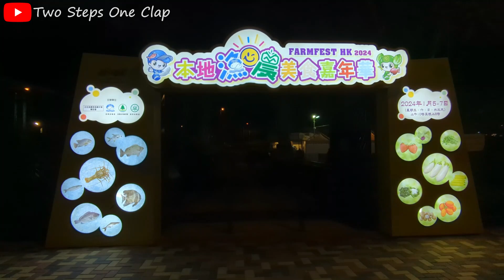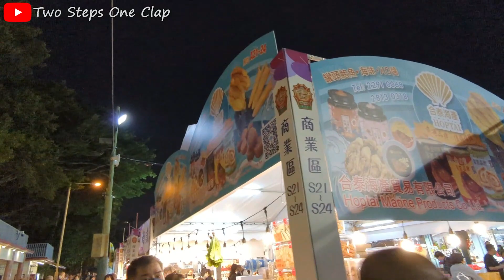[字幕]本地漁農美食嘉年華|FARMFEST HK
以上影片資訊和個人意見僅供參考
地點:香港旺角花墟公園
時間: 2024年1月
費用: 免費

章節:
0:00 本地漁農美食嘉年華
0:33 會埸平面圖
1:04 商業區
1:54 香港品味區
2:44 有機蔬果攤位
3:02 鮮花/盆栽攤位
3:15 優質蔬果攤位
3:20 漁農展覽區
3:45 舞台區
3:50 在出口觀看嘉年華
4:01 花墟公園地圖
本地漁農美食嘉年華